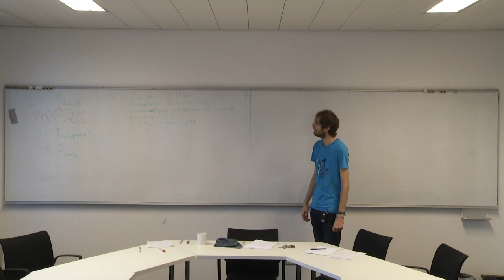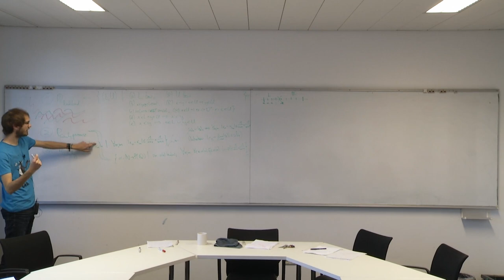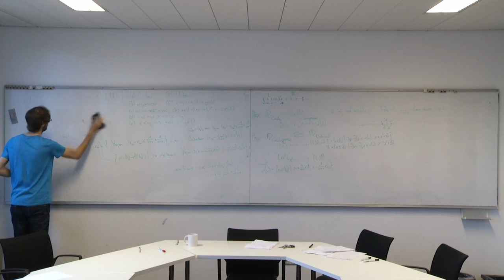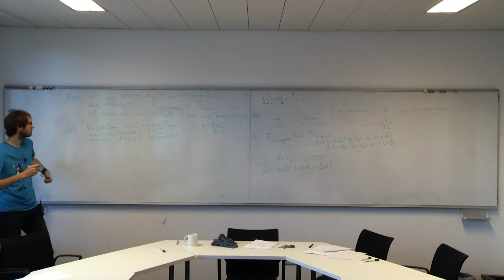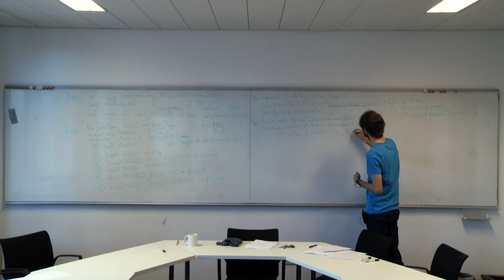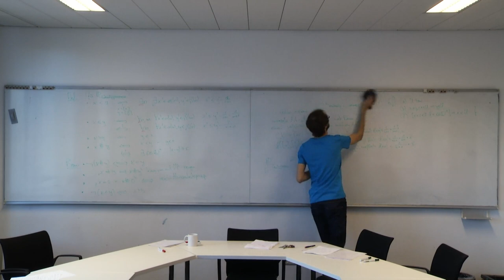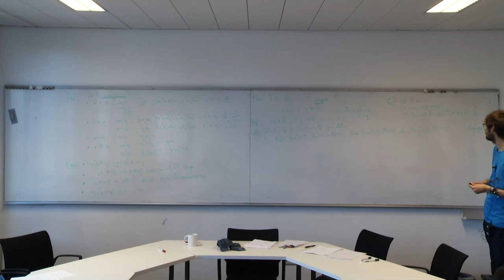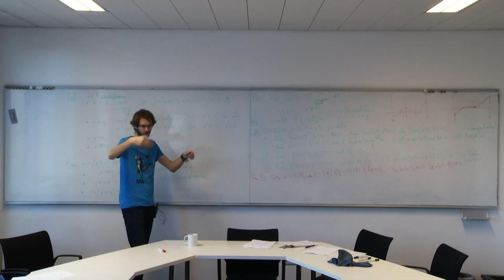Garben und Logik 17/30: Konstruktive Phänomene in der Analysis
Leider ist die Schrift in dem Video nicht gut lesbar. Hier gibt's Fotos des Tafelanschriebs